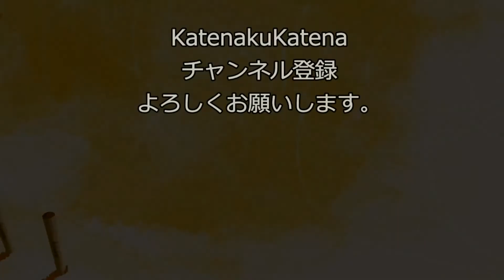24地球防衛軍５ カテナ防衛日誌 降下艇飛来